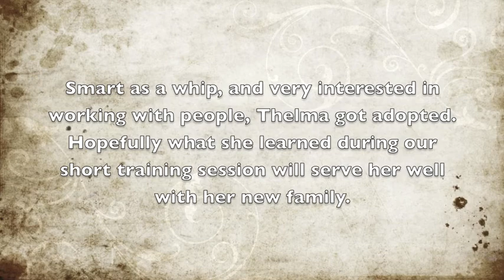Attention and Recall with a Shelter Dog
This young dog had been brought into the shelter a few days before as a stray. I worked with her for about ten minutes, but the speed with which she took to the training amazed me! She went from basically ignoring me in the beginning to paying so much attention to me it was difficult to get away from her so I could practice her Come command!